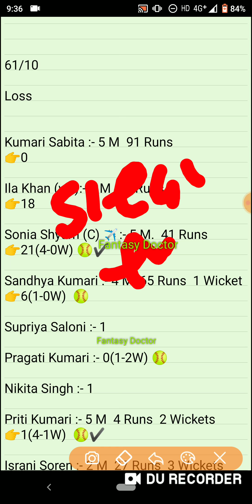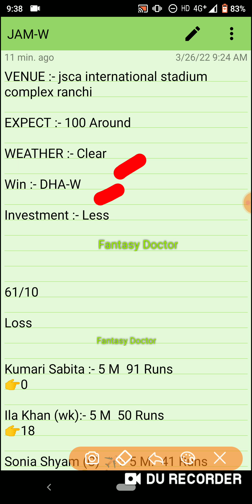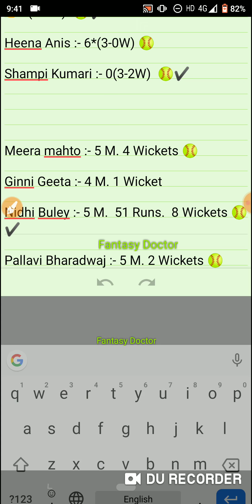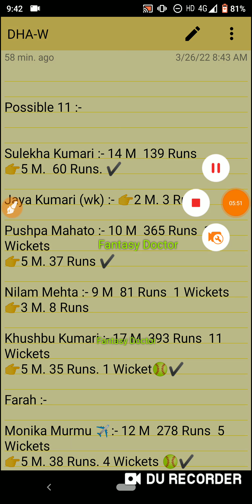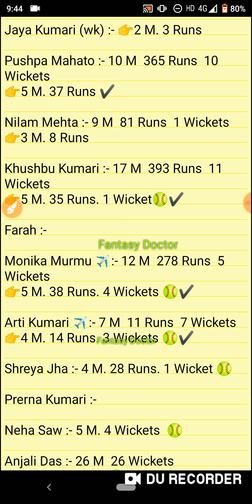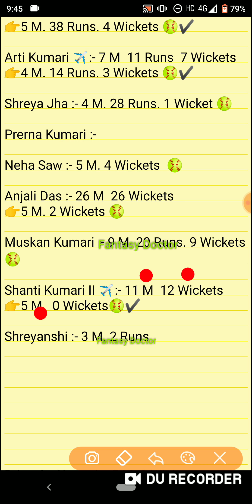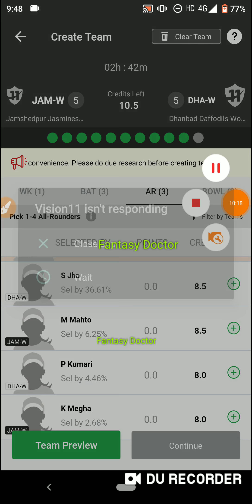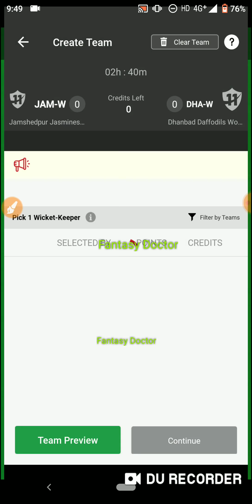Jam-w vs Dha-w, Jam-w vs Dha-w Dream11 Team, Jam w vs Dha w, JAM W vs DHA W, Csk vs Kol, Ipl,Jam Dha